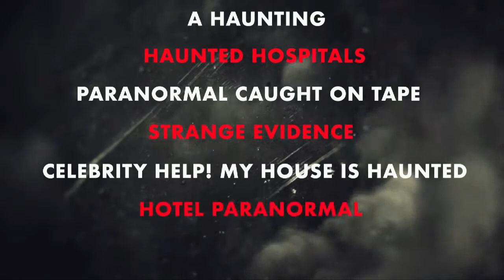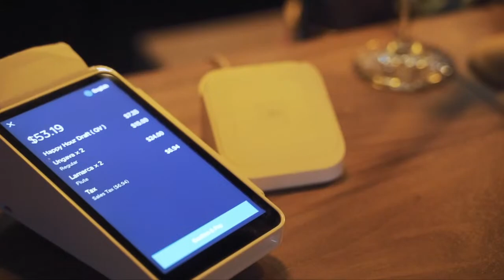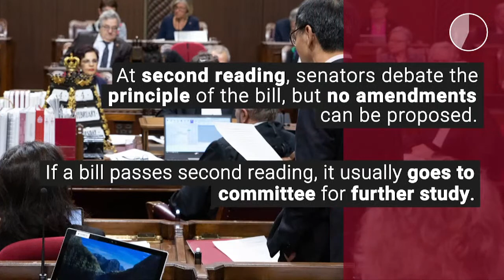Out of the Fog (Lynn) Kevin Casey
Host Lynn Hammond chats with Kevin Casey, Partner-Cal LeGrows Insurance & Financial Group.